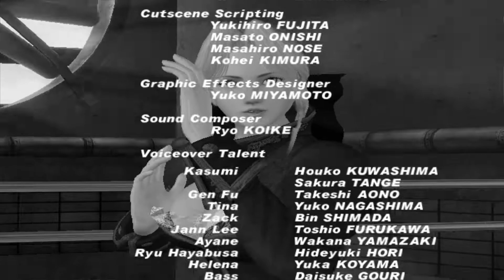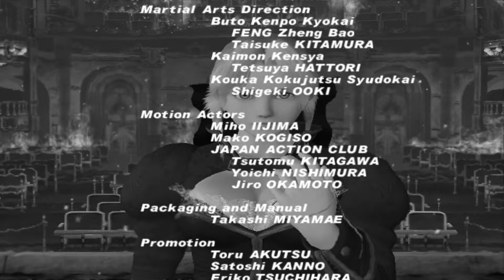Dead or Alive 2 Ultimate - Story - Helena (Xemu)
Dead or Alive Ultimate features the original SEGA Saturn version of Dead or Alive as well as a totally redesigned Dead or Alive 2 along with more costumes and more features including the addition of Live! support so the player can take their fight online.